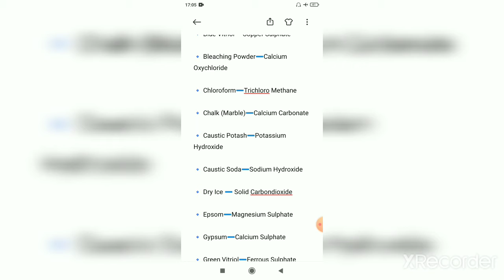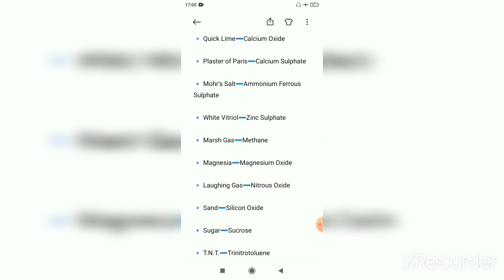COMMON NAMES OF CHEMICAL COMPOUNDS